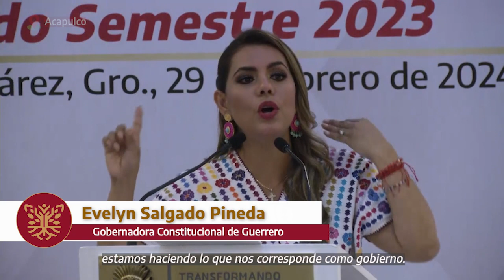8 mdp a mil 500 trabajadores del estado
En un acto de justicia social, la gobernadora Evelyn Salgado Pineda entregó apoyos por más de 8 mdp a mil 500 trabajadores del estado, esto como parte del Pago de Estímulos a la Permanencia, correspondiente al segundo semestre del 2023.